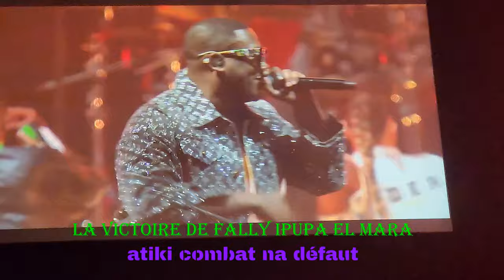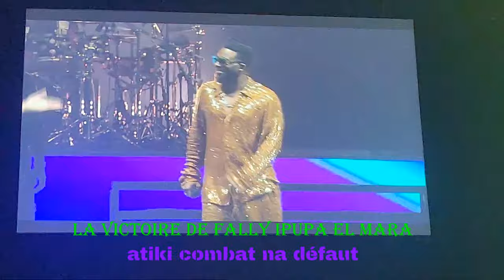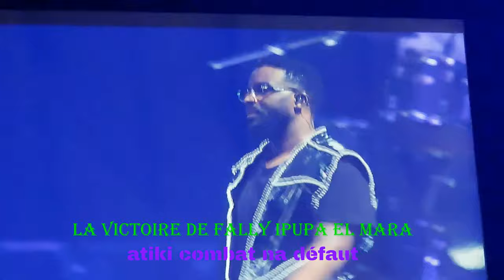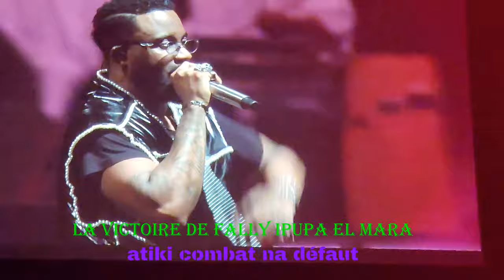FALLY IPUPA Á U-ARENA PARIS LA DÉFENSE - CONCERT BIEN SÉCURISÉ